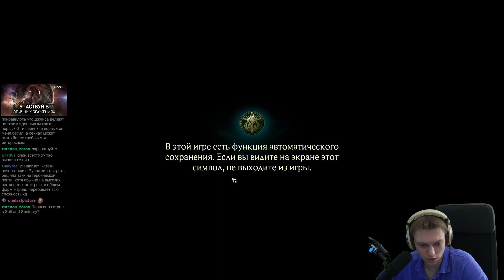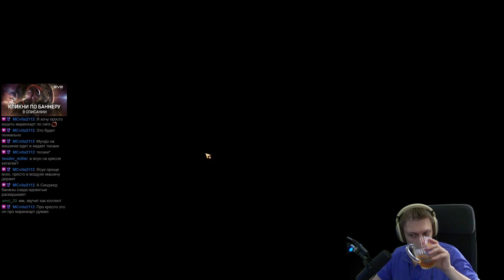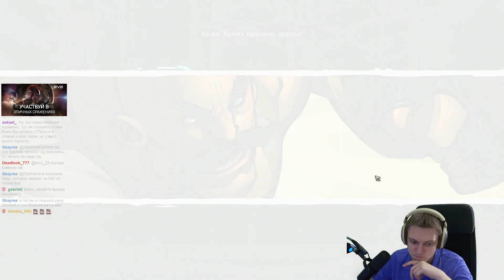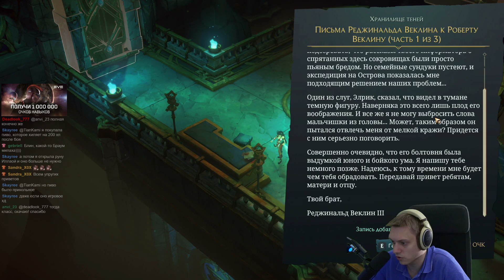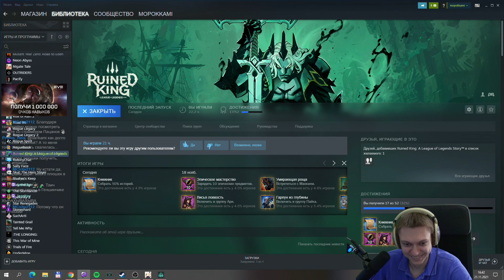Продолжаем изучать локу и узнаем план Трэша! | Ruined King #11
Продолжаем исследование островов!